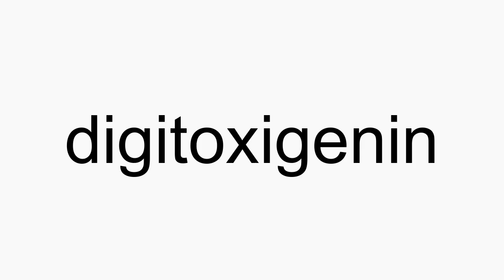How to pronounce digitoxigenin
digitoxigenin American English pronunciation. How to pronounce digitoxigenin correctly. How to say digitoxigenin in proper American English.